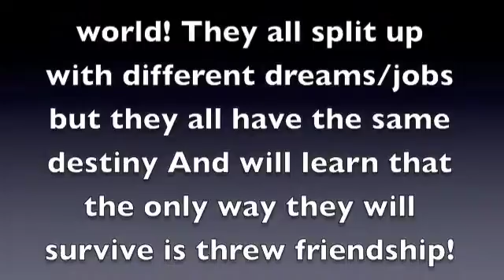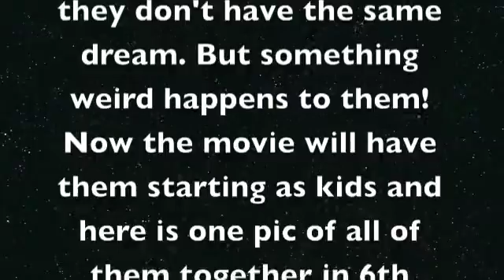Destiny Is the Key Trailer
This Movie will shock you!